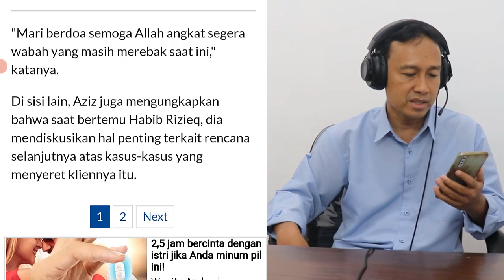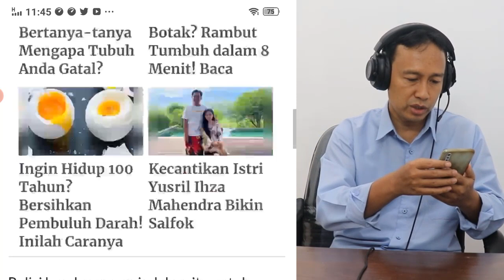MASYA ALLOH! PESAN HABIB RIZIEQ DARI BALIK JERUJI BESI, MASIH MEMIKIRKAN UMAT - Habib Rizieq Terbaru